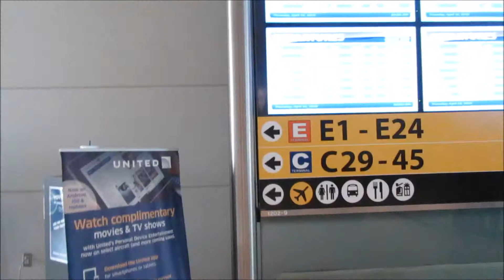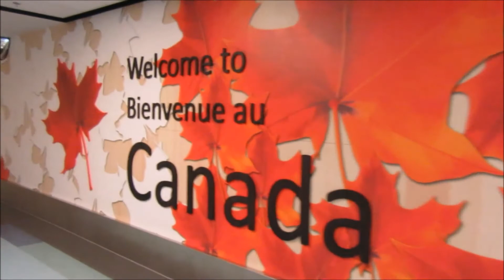International Travel With Toddlers | Flying From Florida to Canada